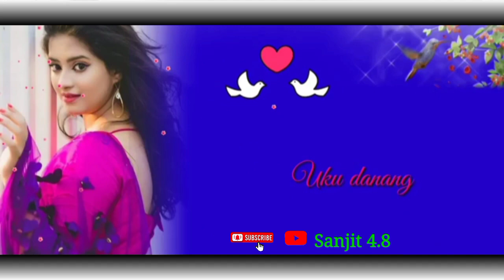New santali whatsaap status video 💞 santali ringtone video 💘 santali status video 2023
____Please_2k_Subscribe____
____A_Complet_Tabon_Pe_A____
____Boyha____

permitted by copyright statute to hat might
otherwise be infringing Non profit, education and

keyboard question :

2023
new santali romantic love status videosantali status
video romantic love story
santali status video romantic love
new santali romantic love status video
shayari
santali whatsapp status video 2023
santali whatsapp status video love story
2023

____LIKE  SHARE  CO0MMENT_____
______SUBSCRIBE
___PRESS  THEAA  BELL
new santali status video 2023
THANKS FOR WACHING VIDEO AAA